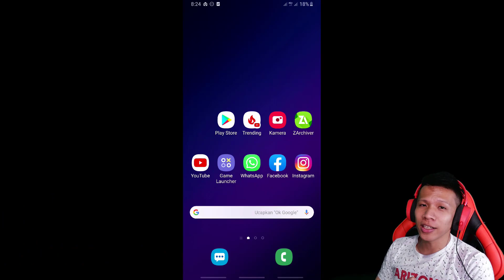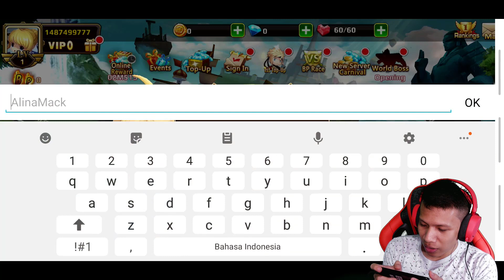Rilis Di Playstore !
ini guys jump force versi android akhirnya rilis di playstore^^

Tutorial Cara Download Dan Pasang ?